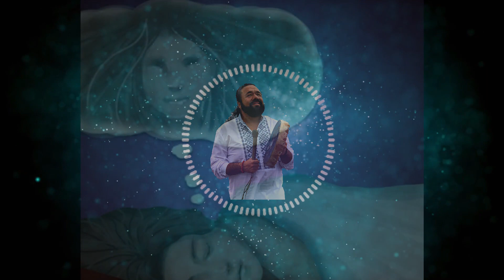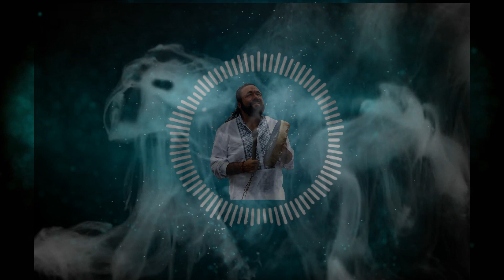COMO LIBERAR UN ALMA | Shaman Paulino Mtz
🟢 Si deseas una consulta con el Chaman Paulino Mtz, comunícate por medio de WhatsApp
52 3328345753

🔴 Canal Alterno YouTube Chaman Paulino Martínez Extrasensorial